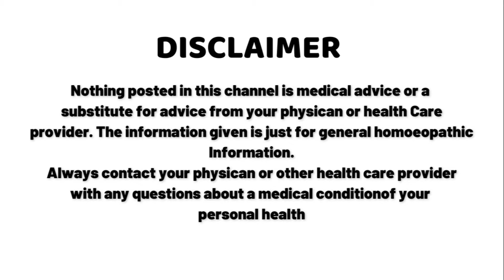recovery of a urethral stricture child